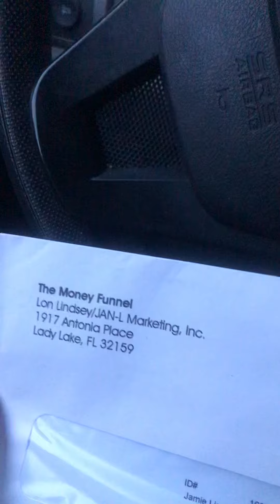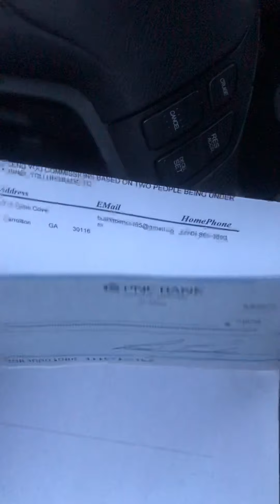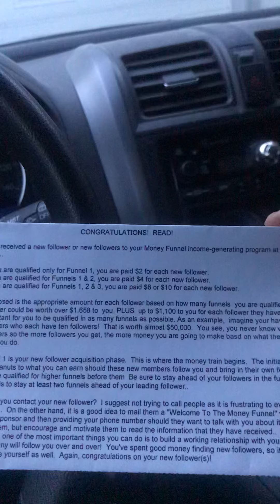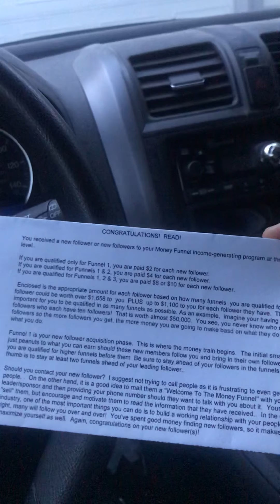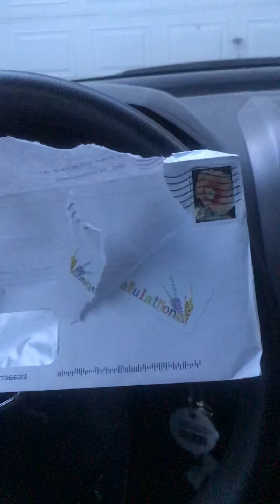💰The Money Funnel 💰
The Money Funnel is a direct mail business that  allows you to make multiple payments in your mailbox monthly! 📬💵💰

You can start in one of two ways. Go to my website below. Sign up for the $15 level. It’s worth starting up with $15 instead of $10 because you get some advertising advantage by the company founder Lon Lindsey, as well as leads to help get you started.

The best way to get started is by joining Phase 10 at Phase 6. This will cost $220 and is a one time fee.

When you join Phase 6 of Phase 10 you will get two direct mail business opportunities to promote, Phase 10 at Phase 6 and The Money Funnel at Funnel 3.

Join here on my Phase 10 website and get 2 programs to promote instead of 1. It cost $310 to join The Money Funnel at Funnel 3 but $220 to join Phase 10 and with that you get both Money Funnel at Funnel 3  and Phase 10 at Phase 6.

To join Phase 10 at Phase 6 click below!